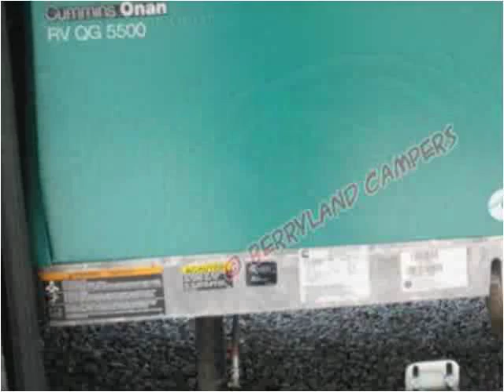2012 Forest River Georgetown New Cars Ponchatoula LA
This 2012 Forest River Georgetown is available from Berryland Campers.